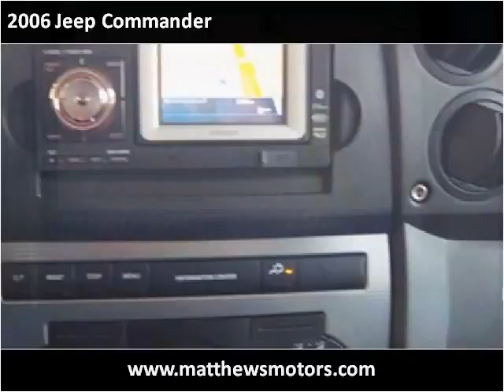2006 Jeep Commander Used Cars Clayton NC